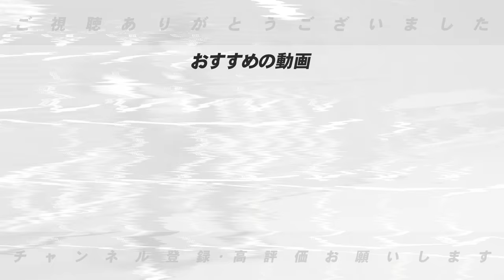【戦力外通告】DeNA大和選手が来季戦力構想外に…『”条件付きの獲得"はあり得る』獲得に動く球団は?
横浜ＤｅＮＡの大和内野手（３６）が来季の戦力構想から外れていることが１８日、分かった。
守備の名手で、１９年目の今季は４２試合で打率２割４分７厘、３打点。通算１５００試合出場と通算２００犠打を達成したが、代打や得点圏での打率は０割台と振るわなかった。２０１７年オフに国内フリーエージェント（ＦＡ）権を行使して阪神から移籍した。

○取材していただきました↓
【前半】